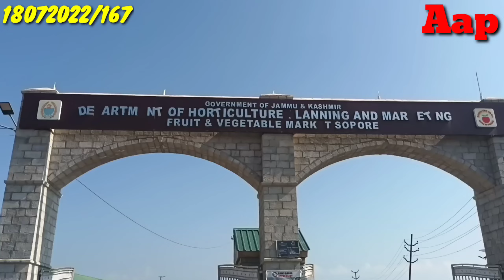FRESH VARIETY OF 🍎 🍎 @ FRUIT MANDI SOPORE @ 170 TO 220 @ 600-TO-800 @ COME SOPORE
Sopore Fruit Mandi

Riyaz Ah. fruit buyer at Apple Mandi Sopore talking about market situation

Red Delicious 600-800
Kandikahen 160-220

This year crop production is better and  market will also be good ..

come n feel the difference
fruit mandi sopore kmr..